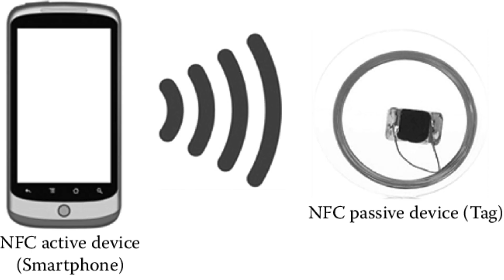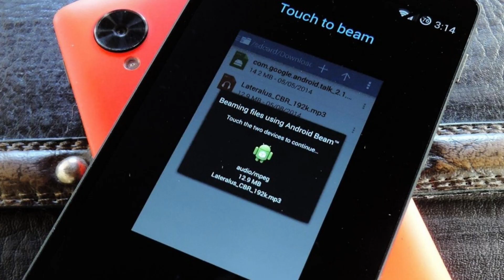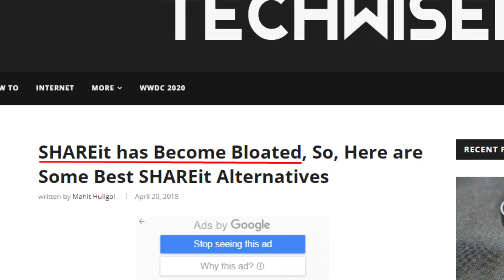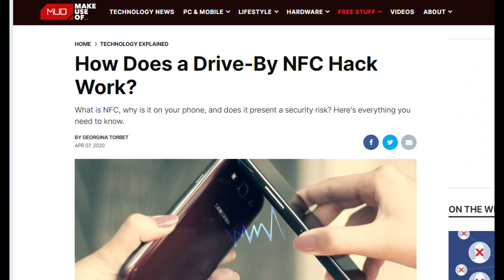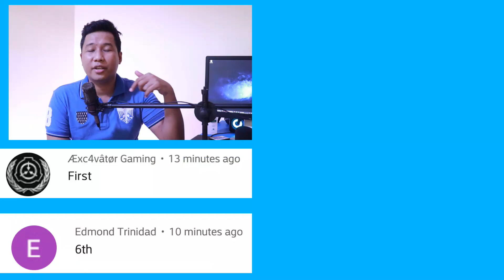Ano ang NFC at Mga Disadvantages Nito | Simpleng Paliwanag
Pag-usapan naman natin ang NFC para medyo may idea tayo sa technology na ito.